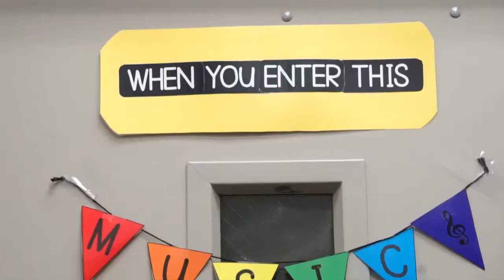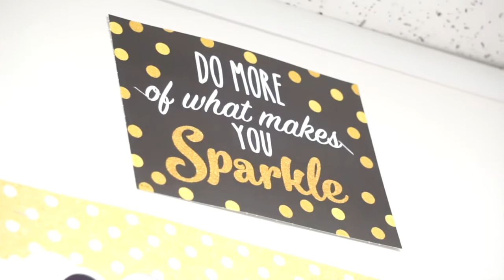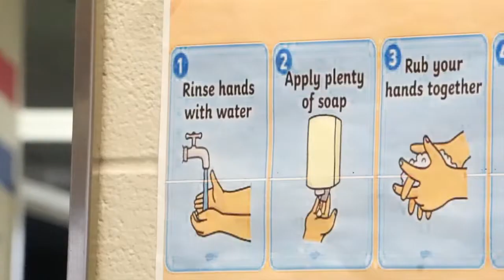Welcome Back Navigators! Keep up the great work!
Sending love to our students, teachers, staff and Navigator families as we transition through these next couple of weeks. Remember to always be kind, patient and wash your hands!

Mr. Bunch

-SCE Faculty